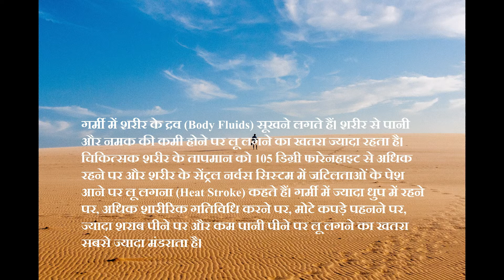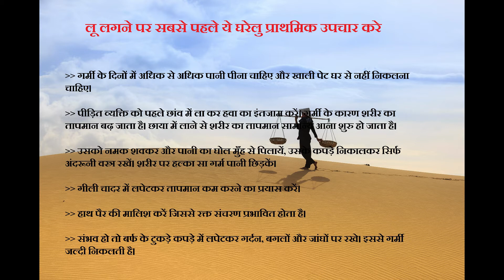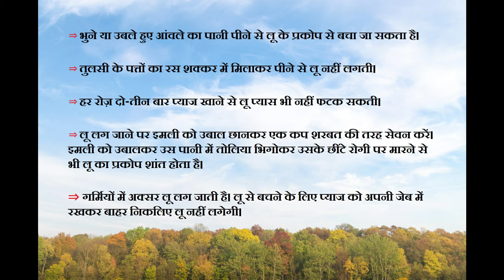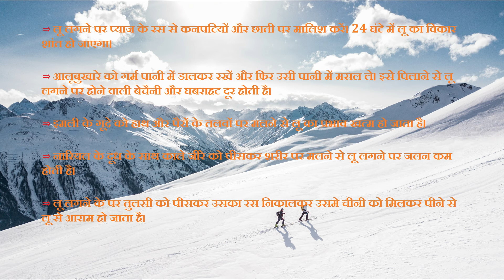लू लगने पर करे ये घरेलु उपचार Sun Stroke Treatment at Home in Hindi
Heat Stroke, Sun Stroke Treatment at Home in Hindi - गर्मी में के मौसम में लू लगना एक आम समस्या हैं। अंग्रेजी भाषा में इसे हीट स्ट्रोक (Heat Stroke) और सनस्ट्रोक (Sun Stroke) भी कहते हैं। गर्मियों में तीखी धूप लगने और अत्यंत गर्म वायु के संपर्क में आने से जब किसी व्यक्ति को अनेक शारीरिक तकलीफें उत्पन्न हो जाएं, तो उसे लू लगना कहते हैं। इसमें व्यक्ति के शरीर का तापमान कट्रोल सिस्टम जवाब दे देता है। ग्रीष्म ऋतु में शरीर से बार-बार और अधिक मात्रा में पसीना निकलते रहने के कारण पानी, लवणों और स्निग्धता की कमी हो जाती है। इससे रक्त संचार में बाधा पहुंचती है तथा शरीर के तापमान एकाएक बढने लगता है, जिससे अच्छा-खासा व्यक्ति लू की चपेट में आकर बीमार पड़ जाता है। हालाँकि इसमें सावधानी न बरता जाए तो इससे पीड़ित व्यक्ति कि मौत भी हो सकती है। आइये जाने कुछ घरेलु उपचार ...
(Dhoop Lagne par Upay in Hindi, Lu lagana ka ilaj)